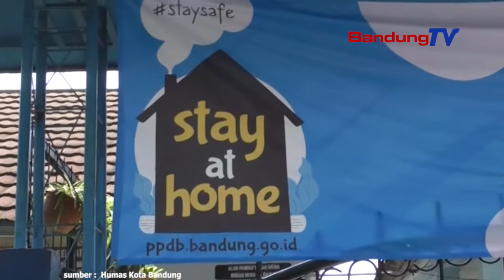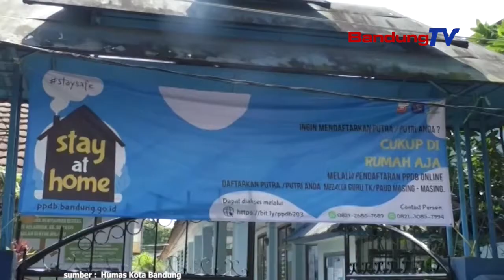Kota Bandung Berlakukan Pembelajaran tatap muka? Ini Jawabannya!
Kepala Dinas Pendidikan (Disdik) Kota Bandung,  Hikmat Ginanjar menegaskan, Kota Bandung masih belum memungkinkan menerapkan kebijakan pembelajaran tatap muka. Pasalnya, saat ini level kewaspadaan pandemi Covid-19 di Kota Bandung memasuki zona merah.
Hikmat Ginanjar memaparkan, arahan dari Kementerian Pendidikan tidak bersifat kewajiban tetapi memperbolehkan. Namun harus dengan sejumlah catatan dalam rangka mengedepankan masalah kesehatan.
Kebijakan sekolah tatap muka juga disesuikan dengan kondisi dan situasi di masing-masing daerah. Sehingga Kota Bandung tak ingin gegabah
memulai sekolah tatap muka.
Terdapat sejumlah persyaratan untuk memulai sekolah tatap muka.
Mulai dari keterlibatan pemerintah, sekolah hingga orang tua yang harus memastikan kesehatan sebagai faktor utama.
Meski begitu, Hikmat menyatakan, Disdik Kota Bandung sudah menyiapkan sejumlah langkah untuk mengantisipasi setiap kebijakan mengenai pelaksanaan belajar. berkoordinasi dengan Satgas Covid-19 dan dengan para orang tua siswa, melengkapi sarana dan prasarana,
membina dan mengarahkan guru, mengedukasi para orang tua.